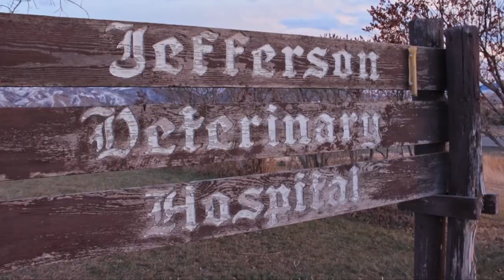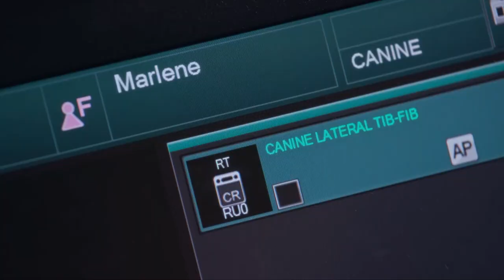Mountain Men: Brave Hounds Hunt Down Wild Mountain Lions (Season 10) | History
After a concerned citizen spotted lion tracks, Jake brings in his team of dogs to hunt these wild cats down, in this clip from Season 10, "Brawl of the Wild."

Watch all new episodes of Mountain Men, Thursdays at 8/7c, and stay up to date on all of your favorite The HISTORY Channel shows

Winter is loosening its grip on the mountains of North America. But that doesn’t mean life here is getting any easier. As the thaw begins and rivers start to swell with raging runoff, new opportunities open up for the mountain men to stockpile supplies, grow their own food and fortify their homesteads. But this spring… They’re digging deep like never before. The mountain men and their families are masters of independence and living off the land. But even they are preparing for a changing world- one where the ultimate test may be who can brace for the worst in America’s wilderness.